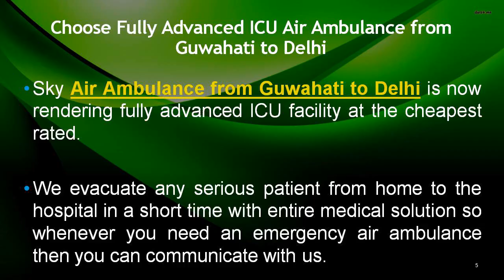Book Anywhere and Anytime ICU Air Ambulance from Guwahati and Kolkata to Delhi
Sky Air Ambulance from Guwahati and Kolkata both are conducting the fastest emergency patient reallocation facility with the help MD and MBBS Doctor. We also render modern medical tools according to the need of a serious patient during shifting.